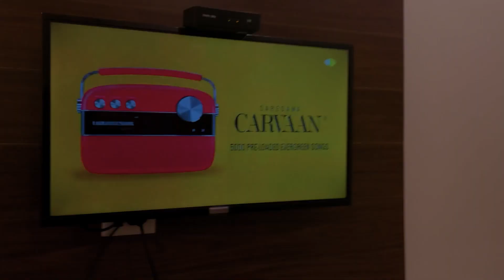Kaju ki ladai 🤣|| full fun 🤑🤑